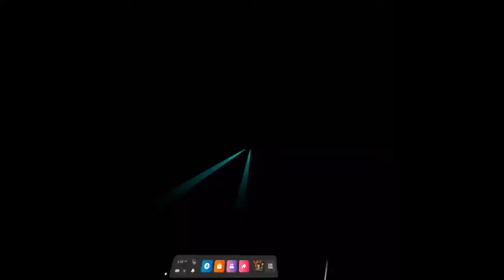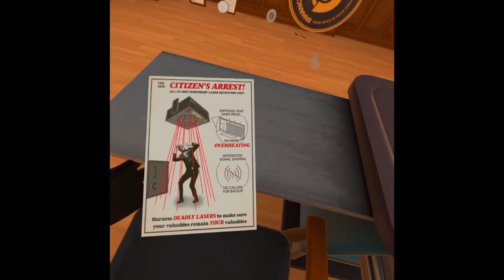John Juniper In PERSON!!?? I Expect you to die 2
Qe finally met john juniper also we Lost the briefcase